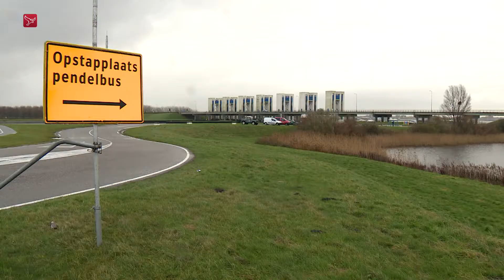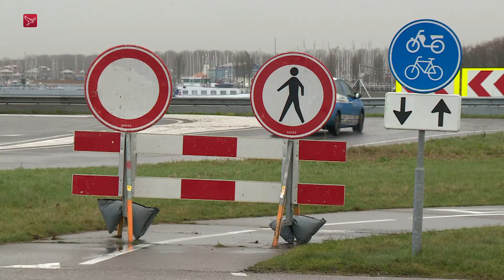Fietspad op dijk Lelystad-Enkhuizen na 1,5 jaar weer open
Het vernieuwde fietspad op de dijk Lelystad Enkhuizen is vrijdag officieel geopend